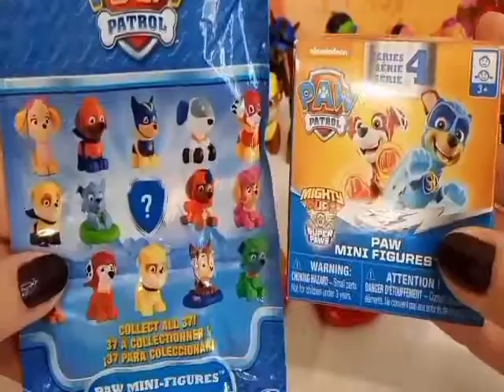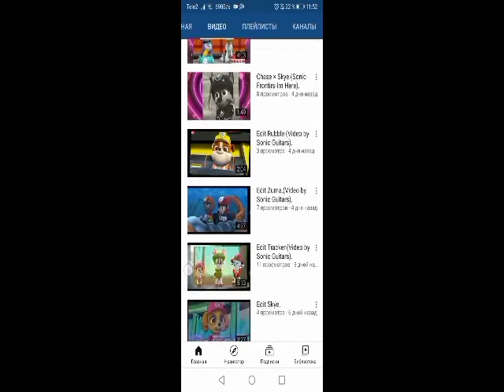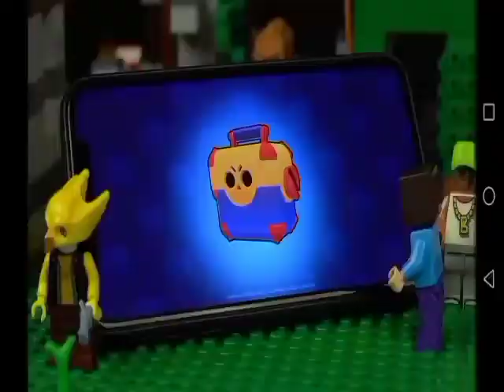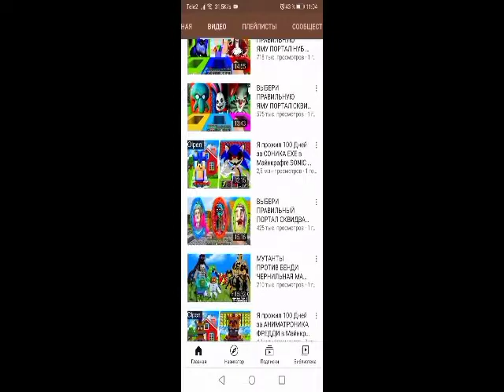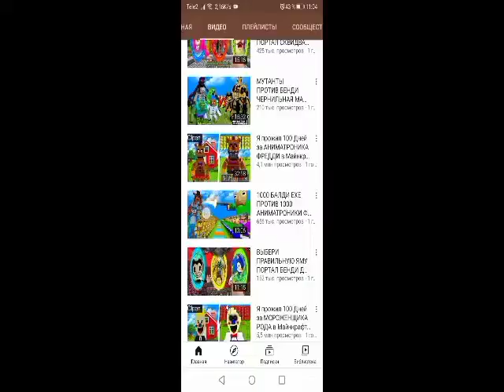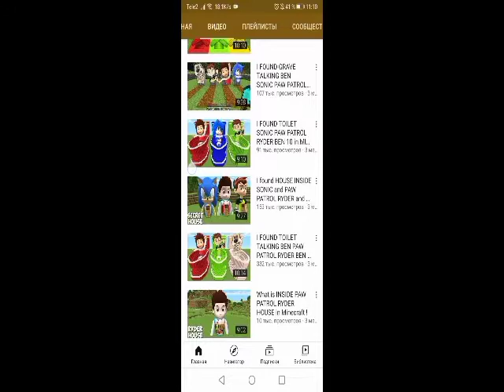Убогий детский контент по щп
Что же я долго откладывал, но отступать уже некуда! Встречайте обзор детского контента по щп! Сегодня я показал 4 видео: 2 по майну, 1 по гта 5, 1 какая-то дичь.
Это очень большое число для меня! Но подробнее я об это поговорю в следующем видео по этому поводу!